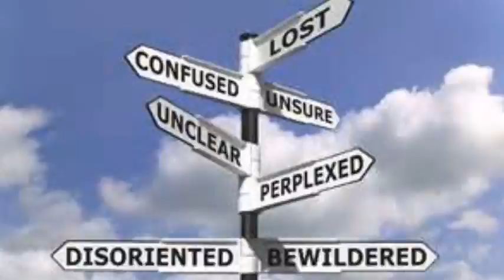BABE DON'T COME ROUND HERE AGAIN by ALSTON JONES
A SONG ABOUT SOMEONE'S OBSESSION FOR ANOTHER.